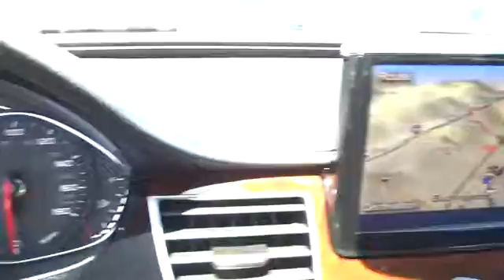2013 Audi A8 L San Francisco, Bay Area, Peninsula, East Bay, South Bay, CA 80889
2013 Audi A8 L

Welcome to Audi Burlingame! Come check out our 2013 Audi A8 L 3.0T. This car is the perfect mix of luxurious comfort and superior Audi performance. Our A8 features a Quartz Gray Metallic Exterior, Black Interior, Bang & Olufsen Advanced Sound System, Drive Assistance Packaging, Comfort Packaging, LED Headlights, and 20 10-Spoke-Wheels with All Season Tires. Our vehicle is market-priced, low-mileage, and in excellent condition.